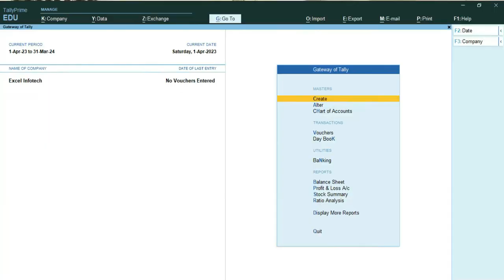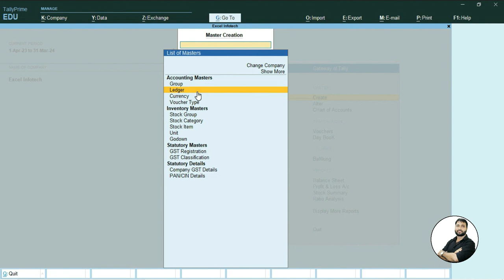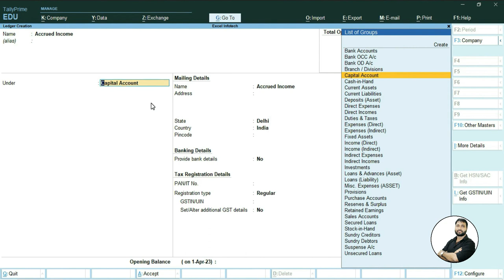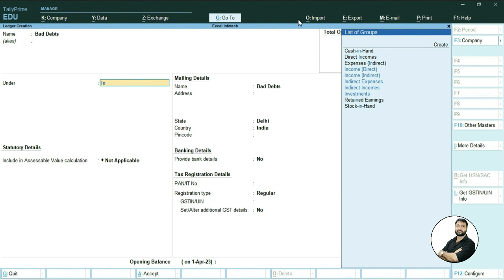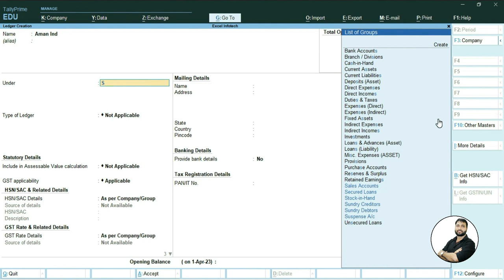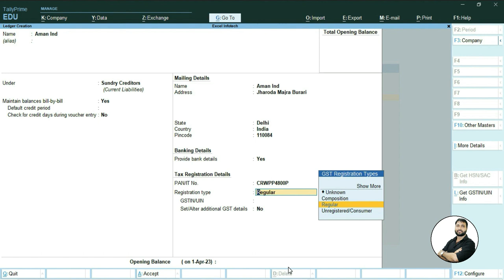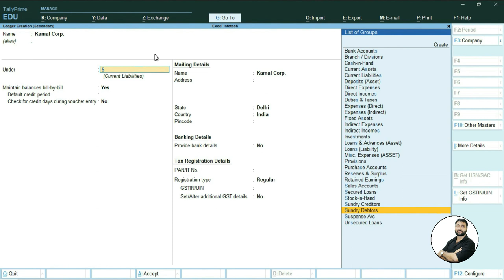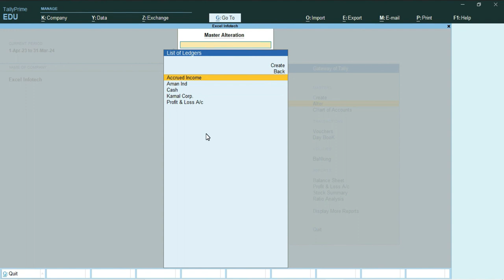How to Create Ledger | How to Delete Ledger | How to Alteration Ledger |Tally Prime 3.0.1 in Hindi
Let’s learn how to create ledgers in Tally Prime. Tally Prime is the latest version of Tally ERP 9 by Tally Solutions. Watch this Hindi video to learn step by step process of creating and altering ledgers in Tally Prime. It is a basic tally tutorial for beginners. In this Hindi video tutorial, you can learn the following topics-
1. What is Ledger in Accounting?
2. Books of accounts.
3. Ledger Creation in Tally Prime.
4. Ledger Alteration process.

What is a Ledger in Tally?
टैली में “Ledger” किसे कहते हैं?
Tally me “Ledger” kise kahte hai?
How to decide which ledger will be under which group in Tally?
“टैली में कौन सा लेजर किस ग्रुप में आएगा” इसका निर्णय कैसे करें?
“Tally me kaun sa ledger kis group me aayega” iska nirnay kaise kare?
What is the use of Create, Alter, and Chart of Accounts option in Gateway of Tally Prime?
गेटवे ऑफ़ टैली पर स्थित Create, Alter और Chart of Accounts ऑप्शन का क्या उपयोग है?
Gateway of Tally par sthit Create, Alter aur Chart of Accounts option ka kya upyog hai?
How we can use the “Go To” option to Create, Alter and see the Chart of Accounts in Tally Prime?
टैली प्राइम में “गो टू” फीचर की सहायता से Create, Alter और Chart of Accounts का उपयोग कैसे करें?
Tally Prime me “Go To” feature ki sahayta se Create, Alter aur Chart of Accounts ka upyog kaise kare?
 How to Create Ledger in Tally?
टैली प्राइम में लेज़र कैसे क्रिएट करें?
Tally Prime me Ledger kaise create kare?
 How to create Capital Account’s Ledger in Tally?
टैली में कैपिटल अकाउंट का लेज़र कैसे बनाएं?
Tally me Capital Account ka Ledger kaise banaye?
How to create Supplier’s Ledger in Tally?
टैली में सप्लायर का लेज़र कैसे बनाएं?
Tally me Supplier ka Ledger kaise banaye?
How to create Bank Account’s Ledger in Tally?
टैली में बैंक अकाउंट का लेज़र कैसे बनाएं?
Tally me Bank Account ka Ledger kaise banaye?
What is the Opening Balance in a Ledger?
टैली में “ओपनिंग बैलेंस” किसे कहते हैं?
Tally me “Opening Balance” kise kahte hai?